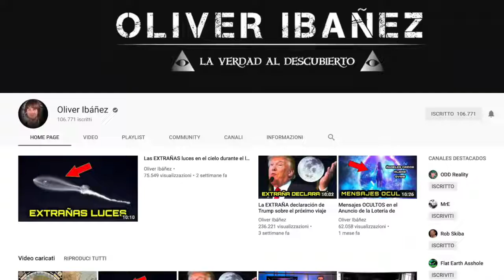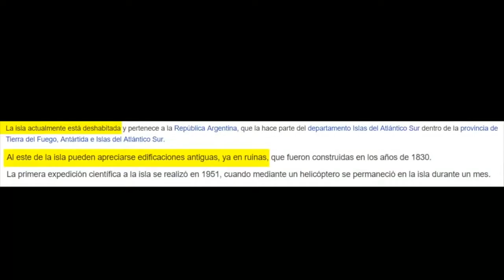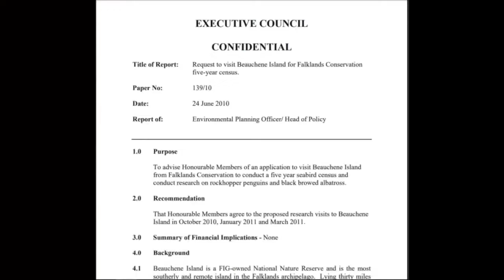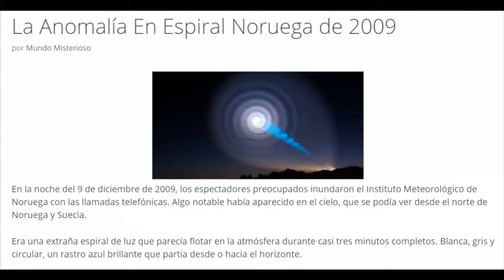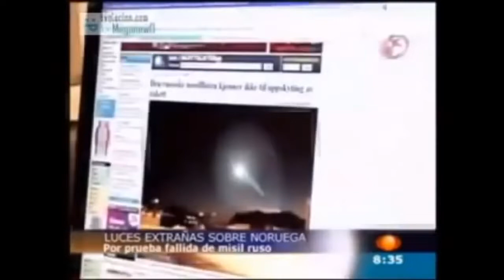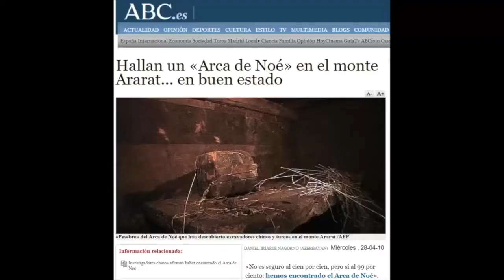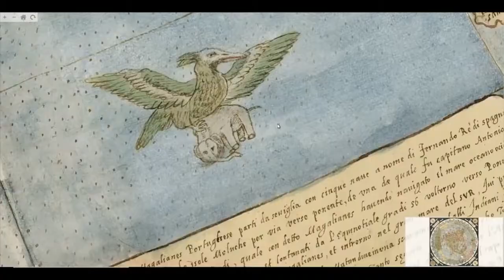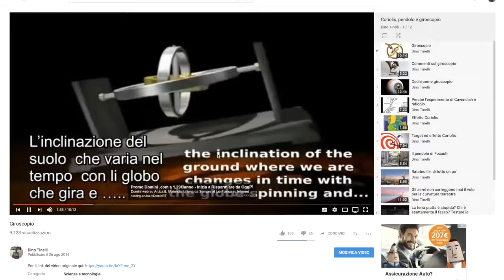SCOPERTA UNA MAPPA ANTICA CHE RIVELA LUOGHI NASCOSTI DELLA TERRA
Il centro di mappe di David Rumsey, alla Stanford University, è riuscito a ripristinare questa incredibile mappa disegnata dal cartografo Urbano Monte nel 1587. La mappa contiene diversi segreti ...